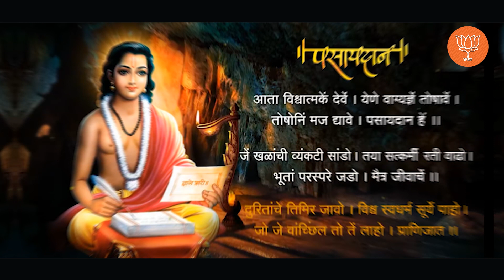जगाचे बॉस @NarendraModi जी....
जगाचे बॉस परराष्ट्र धोरण..